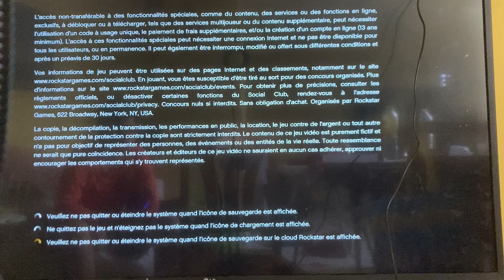GTA 5 partie 2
GTA5 partie 1